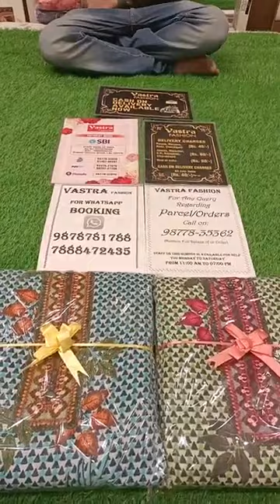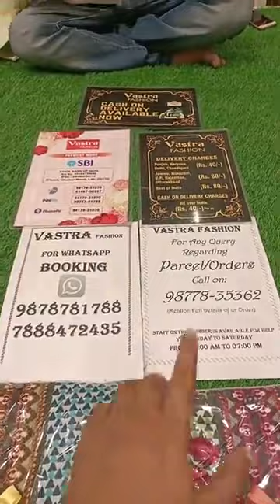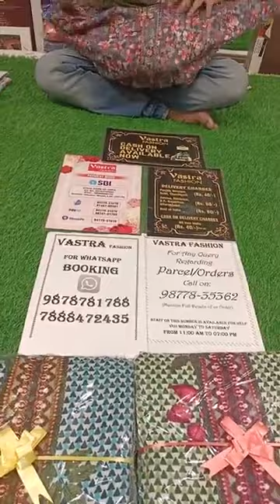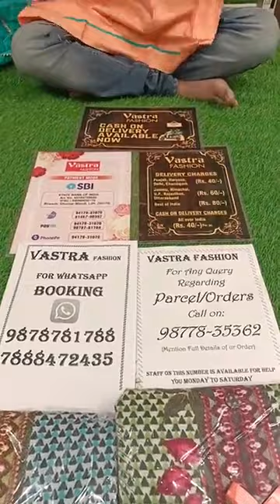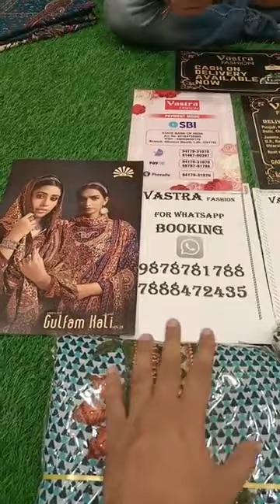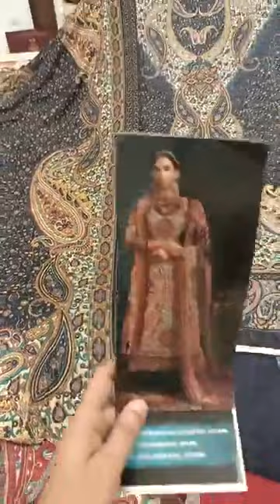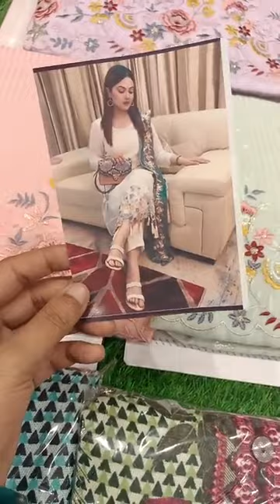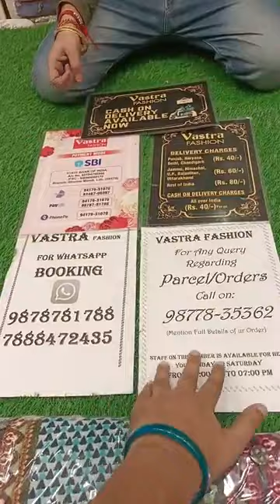Special Party Wear Suits Designs || Vastra Fashion Ludhiana